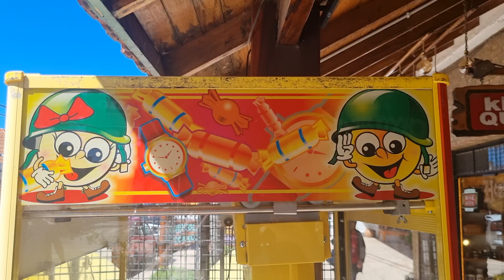Claw Game - "Toy Soldier II" #2